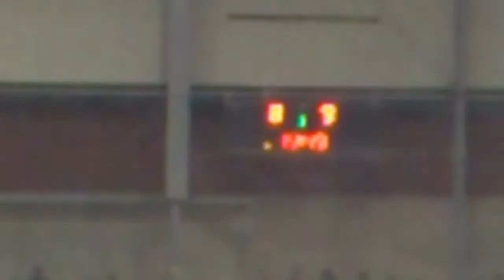HK Slovan Gelnica - HK Sabinov 8:9 poslednych 50 sekund